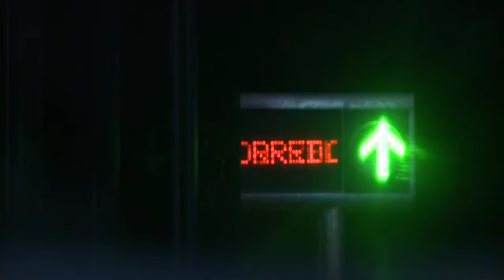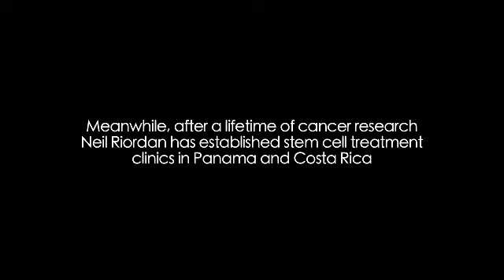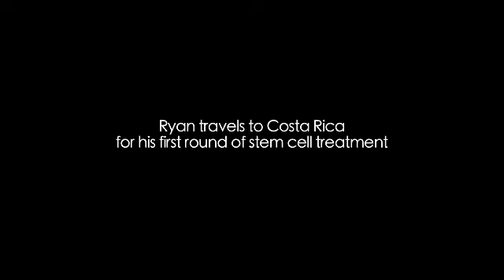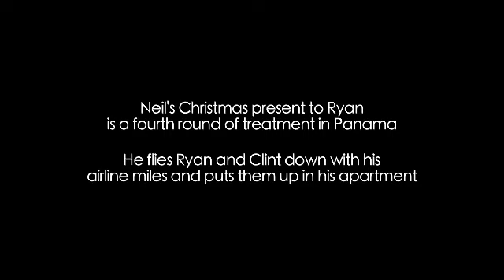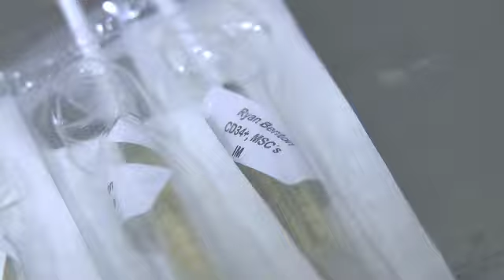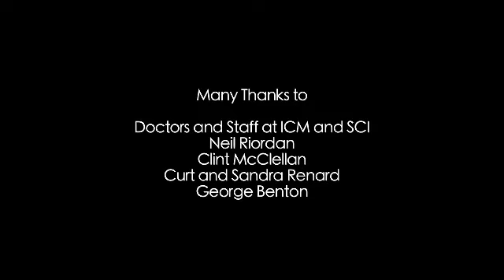Documentary: Stem Cell Therapy for Muscular Dystrophy - Ryan Benton's Story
This story documents Ryan Benton's most recent trip from his home in Wichita, Kansas to the Stem Cell Institute in Panama City, Panama to receive stem cell therapy for muscular dystrophy.  Follow Ryan as he lands at Tocumen International airport, receives treatment and returns home.  Listen to interviews from Ryan, his family and friends after his return home.